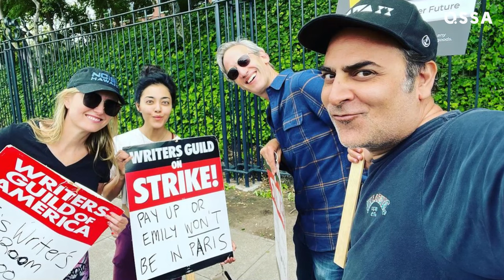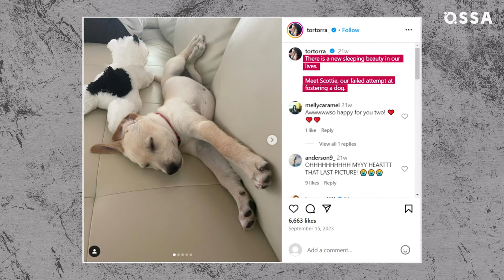NCIS: Hawaii Real Life Partners 2024 |⭐ OSSA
Get ready for the scoop on the NCIS: Hawaii crew as they gear up for their third season! Vanessa Lachey is in the spotlight, revealing her emotional journey with hubby Nick Lachey. From teary-eyed confessions to hilarious banter about celebrity crushes, they're the ultimate power couple!

Jason Antoon spills the beans on his dream role as cyber-intelligence specialist Ernie Malik, while sharing the inside scoop on his off-screen romance with co-star Shawna Kofoed. And let's not forget Yasmine Al-Bustami, who keeps her love life under wraps, leaving fans intrigued.

Tori Anderson opens up about her real-life romance with actor Mitch Myers and their adorable furry friend. Meanwhile, Noah Mills keeps us guessing about his relationship status while making waves on and off-screen with his athletic endeavors.

And introducing LL Cool J as the newest member of the NCIS family! Join us as we dive into his dynamic role and his journey from music icon to beloved actor. From heartfelt revelations to thrilling adventures, there's never a dull moment with this incredible cast. Are you ready to uncover the secrets of the NCIS: Hawaii crew? Tune in now!

Chapters:
00:00 - Intro
00:20 - Vanessa Lachey as Jane Tennant
01:53 - Jason Antoon as Ernie Malik
03:21 - Yasmine Al-Bustami as Lucy Tara
04:37 - Tori Anderson as Kate Whistler
05:41 - Noah Mills as Jesse Boone
06:57 - LL Cool J as Sam Hanna